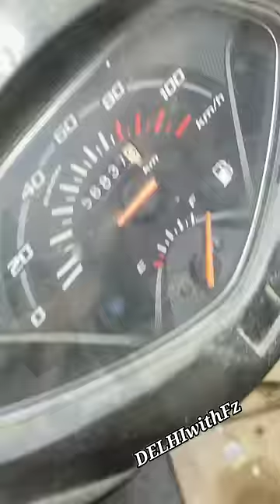Honda Activa KEY problem 🧐🥵| Lock problem | Two wheeler OLD vs NEW🔥Key Difference🤯 Mini vlog